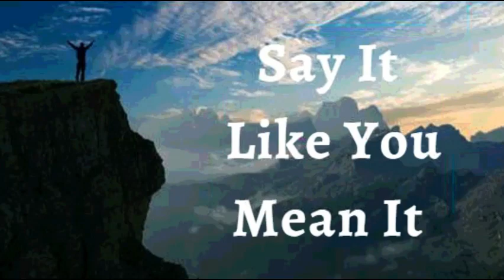8th July 2022 Say It like You Mean It (Audio in French)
8 juillet 2022

JE DÉCLARE que le rêve de Dieu pour ma vie s’est réalisé. Il ne se laisse pas arrêter par les gens, les déceptions ou les adversités. J’ai des solutions à tous les problèmes, dans Ses Paroles Écrite. Les bonnes personnes et les bons desseins sont sur mon chemin. J’accomplis ma destinée divine. C’est ma Déclaration

Chaque jour, alors que je médite sur les splendeurs de ma vie dans la Parole, ma vie est transformée de gloire en gloire. La Parole de Dieu se manifeste de manière évidente dans ma santé, mon ministère, mes affaires, mes finances et tout ce sur quoi je mets la main. Amen

JE SUIS BÉNI(E) (Eph 1 :13)
JE SUIS PUISSANT(E) (Isaïe 40 :29)
JE SUIS OINT (E) (1 Jn 2 :20)
JE SUIS LIBRE (Jn 8 :36)

⚓Je prends toutes les espèces de boulimies (excès d’indulgence) dans l’alimentation, la technologie, les médias, la procrastination, les ragots, la paresse, le sommeil excessif et la léthargie en captivité et dans l’obéissance au Christ. Comme Jésus est ainsi je le  suis.
Shalom.